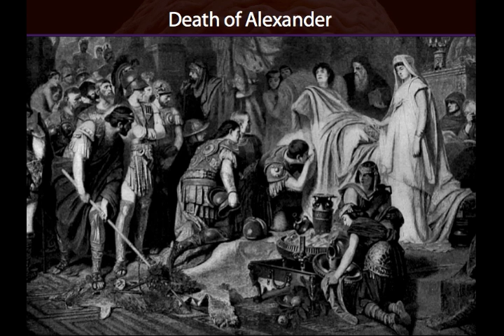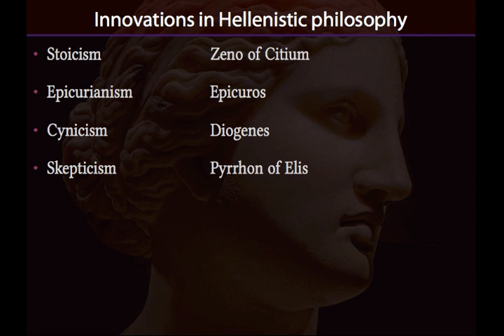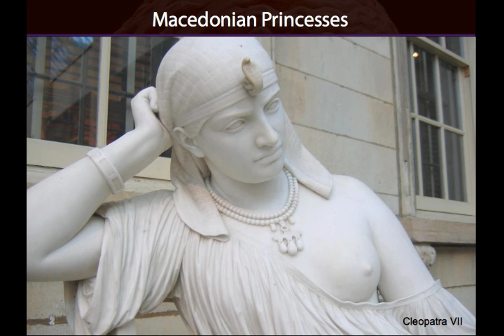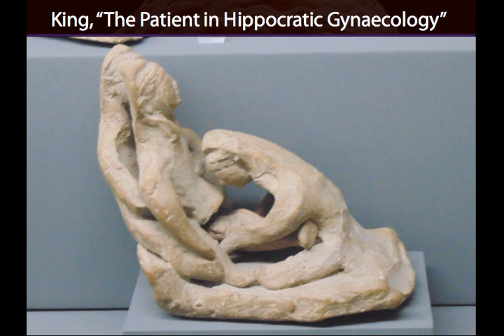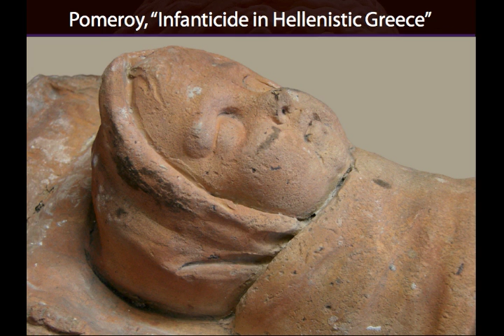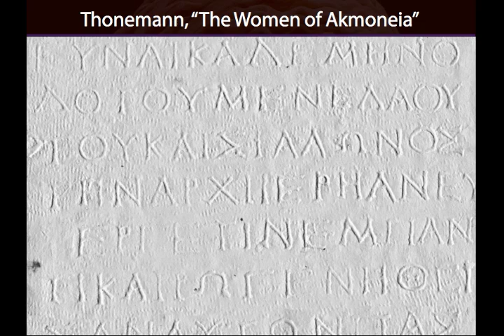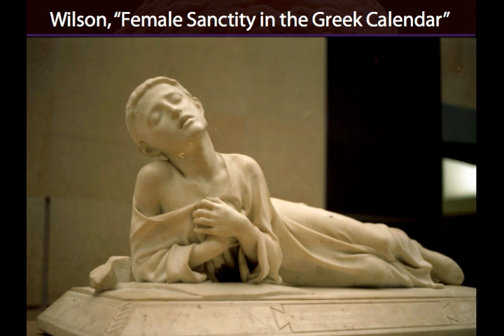Women of the Cosmopolis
The Hellenistic era; Rome and the East; Hellenistic art.